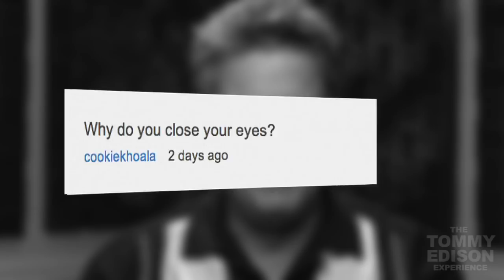What Does A Blind Person's Eyes Look Like?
Tommy, who's been blind since birth, responds to the question, "Can blind people open their eyes?"